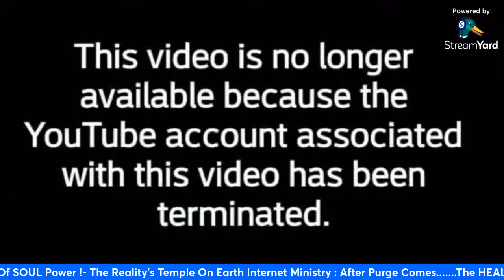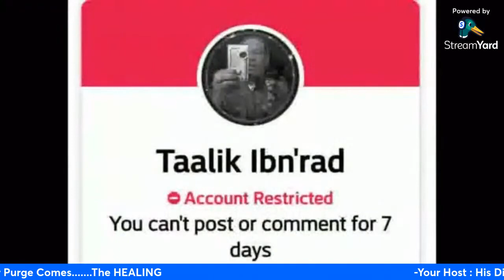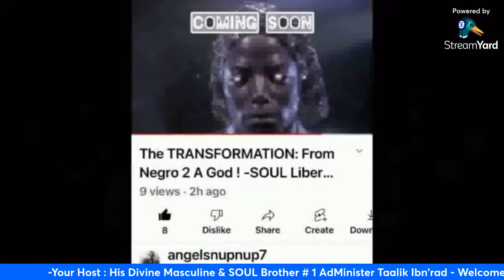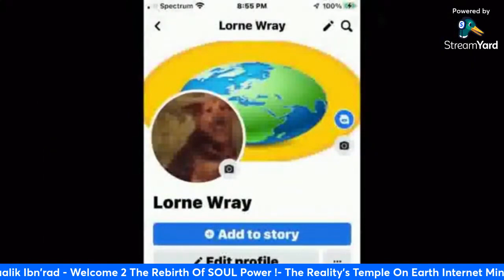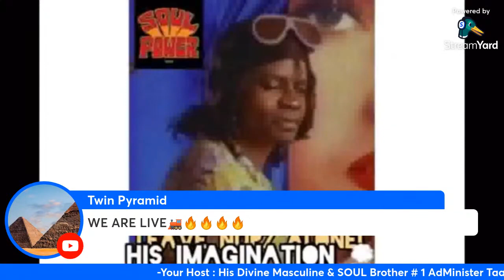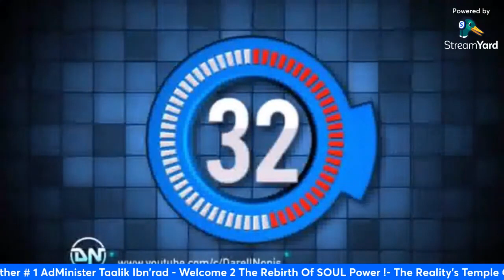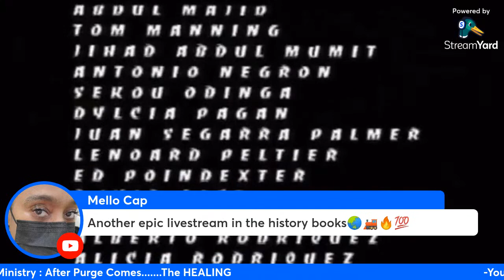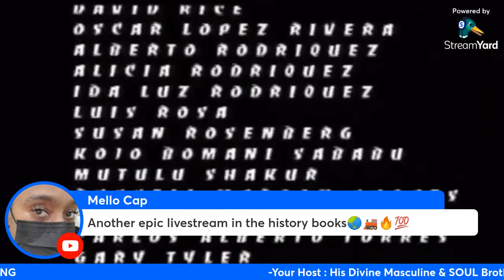After 100 Years Pro-Black/Pan-Africanism Keep Black People , LOSING !